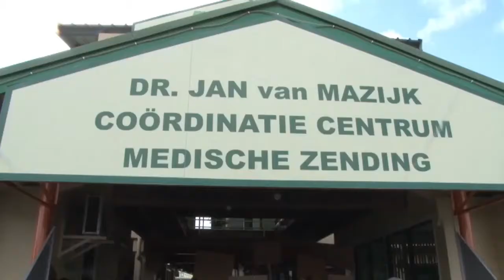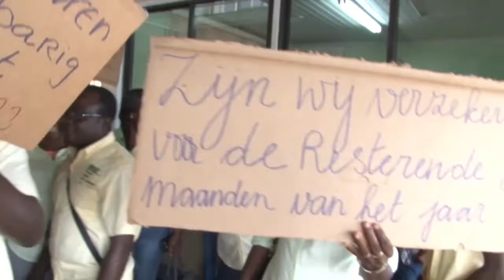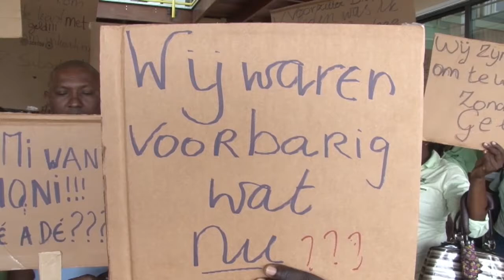07 08 2017 MZ nog steeds in aktie